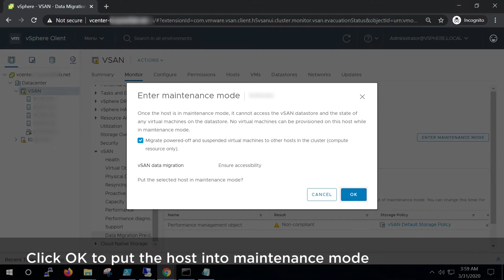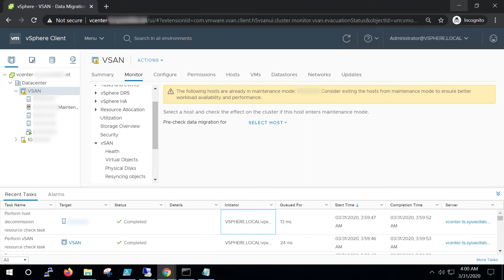ThinkAgile VX - Putting a vSAN host into maintenance mode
This video introduces the procedure used to put a member of a vSAN cluster into maintenance mode.